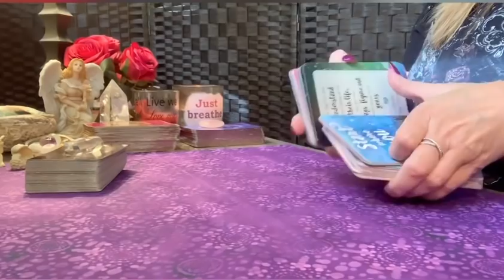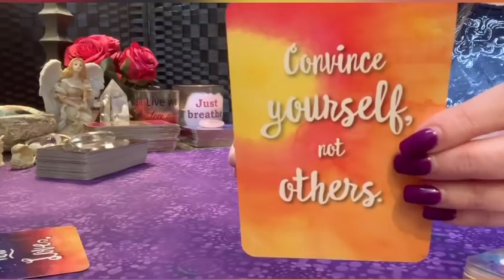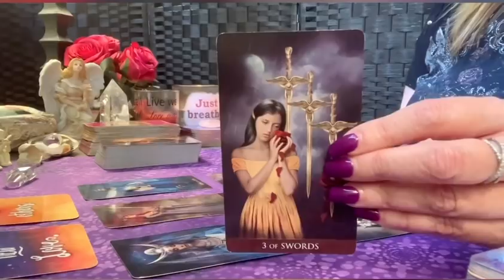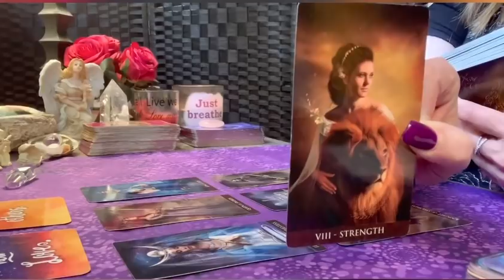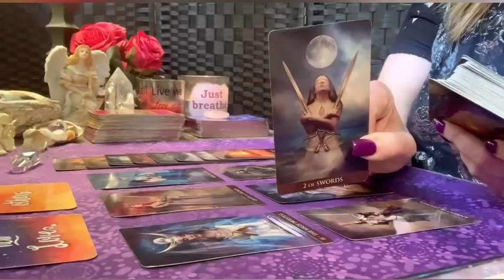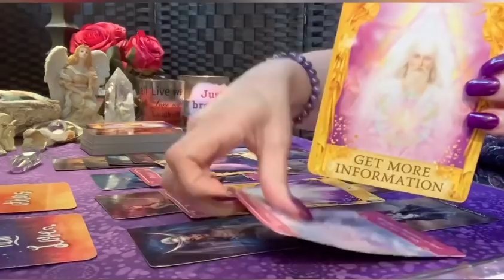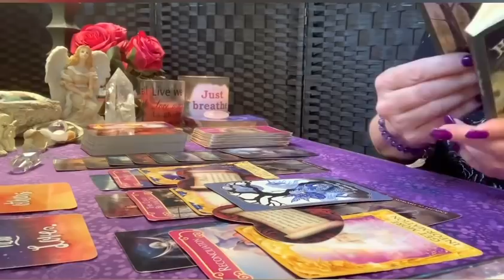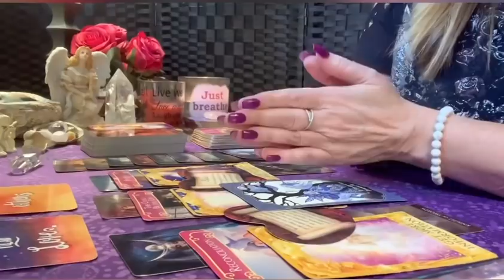Aries ♈️💖Will you accept their apology! Weekly Tarot Reading January 19th - 26th 2020